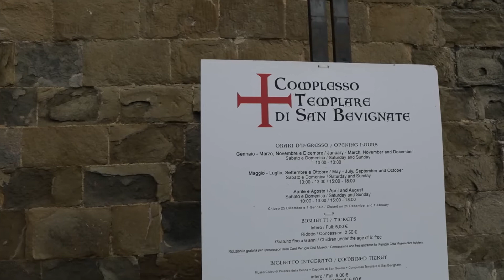Complesso templare di San Bevignate, Perugia